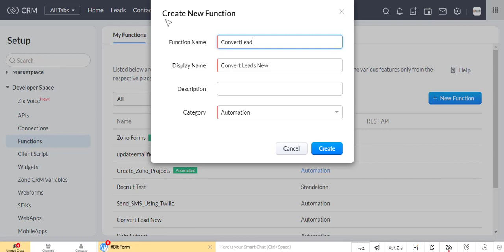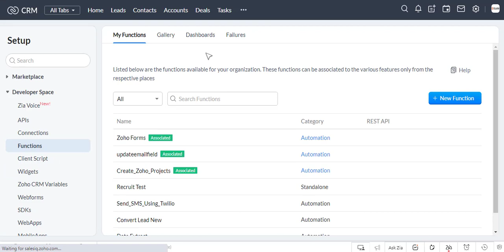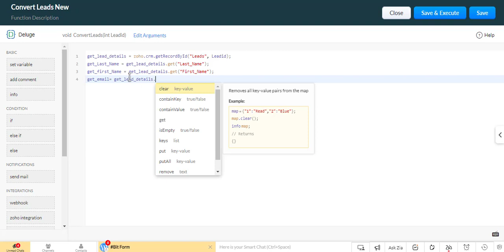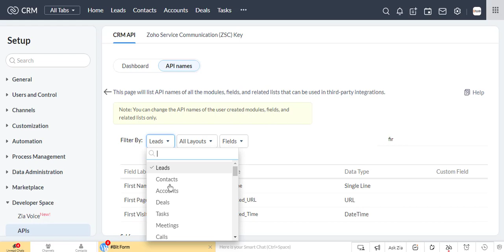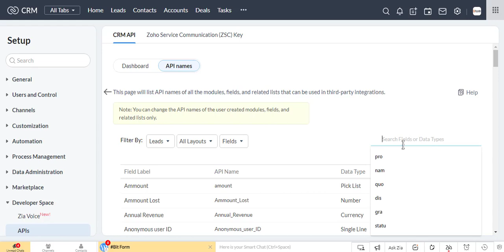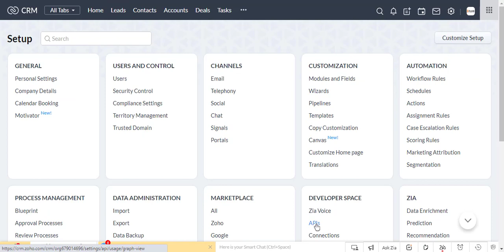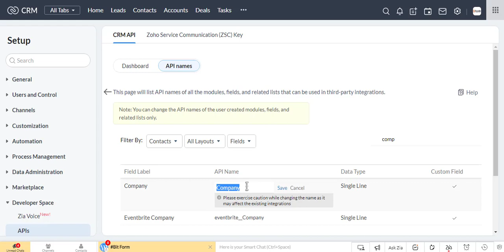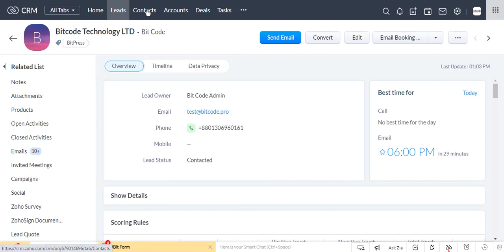Zoho CRM Convert Leads to Contacts & Accounts Module